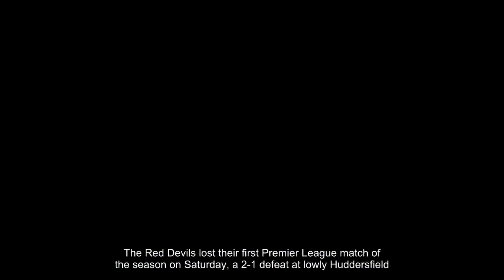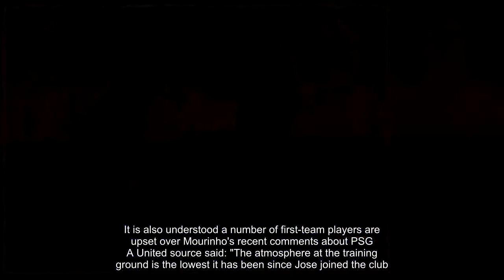Manchester United’s Carrington training ground ‘like morgue’ with atmosphere ‘lowest since Jose Mour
Manchester United’s Carrington training ground ‘like morgue’ with atmosphere ‘lowest since Jose Mourinho arrived’

welcome to the unofficial Chelsea news channel.I am a huge Chelsea supporter and i wanted to help other Chelsea fans by keeping them up to date with Chelsea news.I post , Chelsea highlights, Chelsea F.C. latest transfer news, Chelsea F.C. related videos.